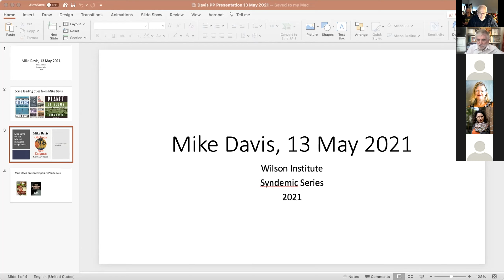A Talk With Mike Davis - Author of Set the Night on Fire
May 13, 2021, 7pm: Mike Davis, Author of Set the Night on Fire

Hosted by the Wilson Institute for Canadian History.